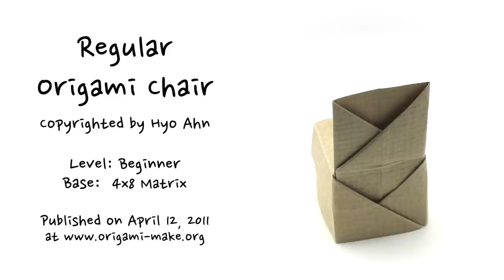Regular Origami Chair Tutorial (Hyo Ahn)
How to Make a Regular Origami Chair (Hyo Ahn)

Level: Beginner
Base: 8x4 Matrix
Divertimento in D major, K.334/320b (Mozart, Wolfgang Amadeus) is a cover song for intro
Other music included was written and arranged by Hyo Ahn

If you are looking for other origami chair models, go